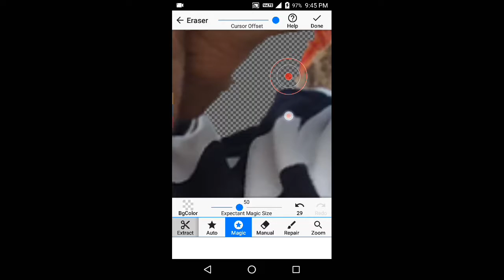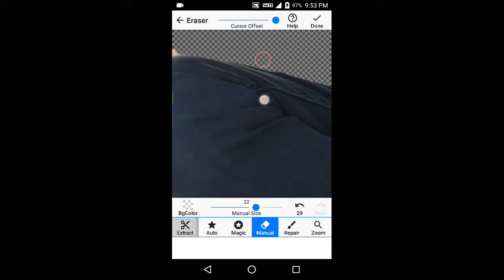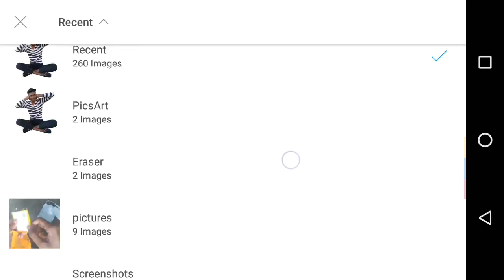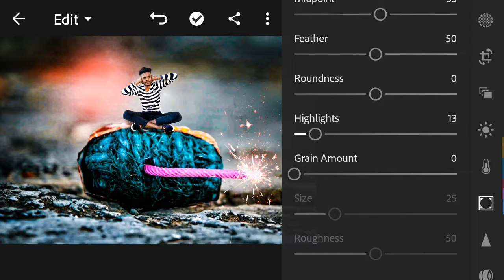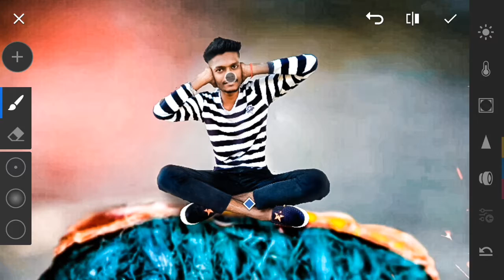Diwali photo editing tutorial | Deepawali special editing | Diwali 2020 photo editing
Diwali photo editing tutorial | Deepawali special editing | Diwali 2019 photo editing

sparkle .png link

sparkle .png link